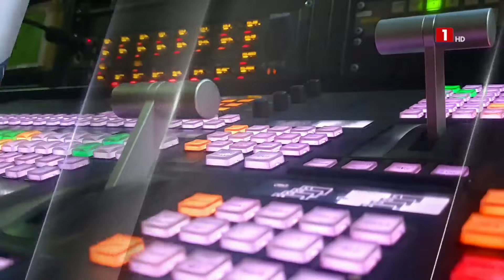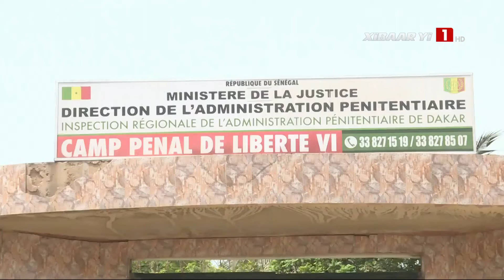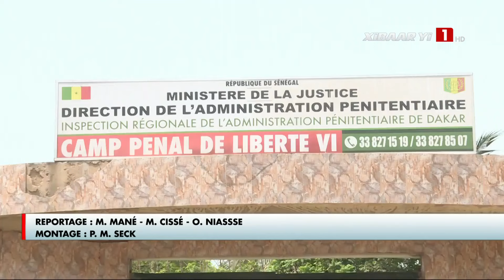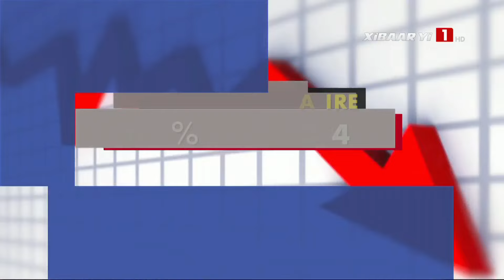XIBAAR YI 13H – VENDREDI 21 JUIN 2024